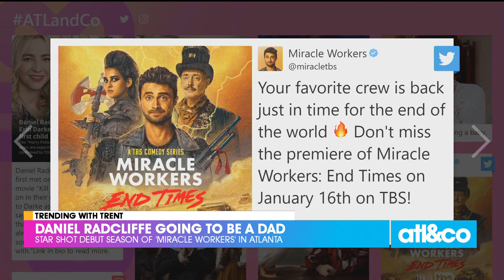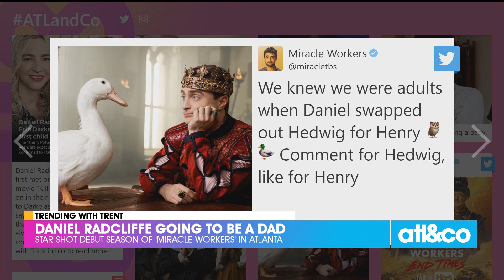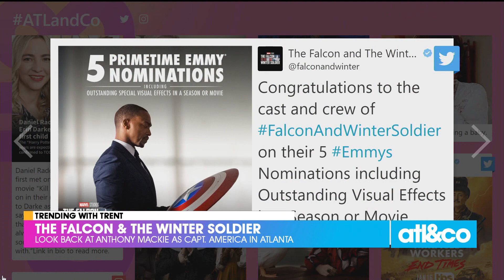A-List Filming in Atlanta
Trending with Trent shares Daniel Radcliffe's baby news and his connection to Atlanta, shooting 'Miracle Workers.'